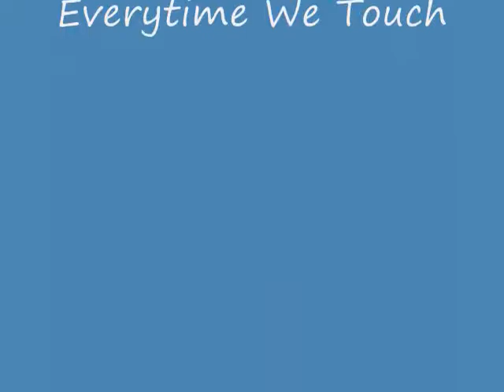Everytime We Touch Slide Show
I made this for a girl i really like!